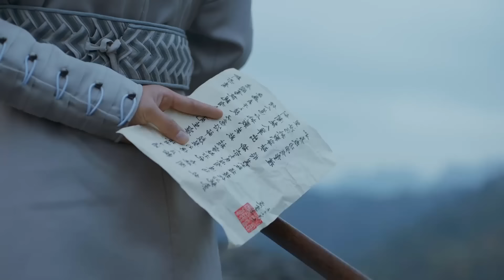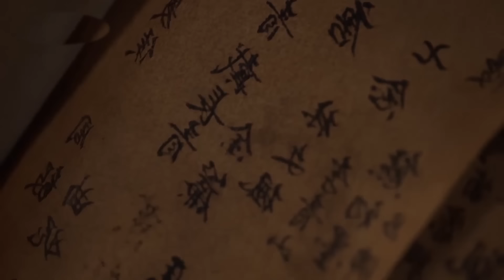شاب يتيم يلتحق بالجيش لكن اكتشف ان لدية اكبر قوة روحية فالعالم يجب السيطره عليها حتي لا تدمر العالم